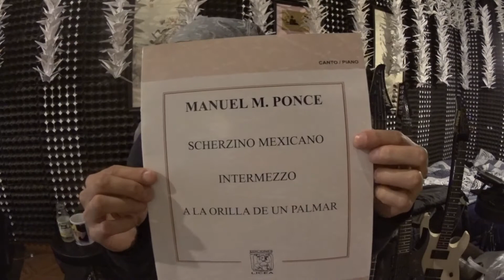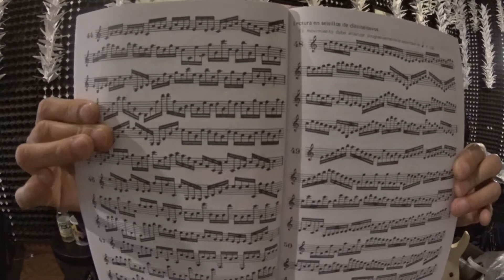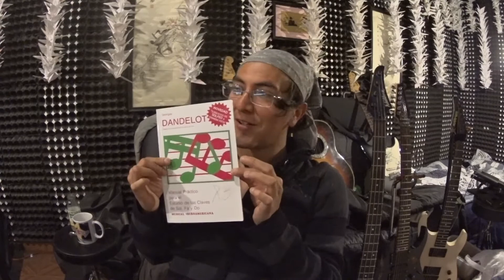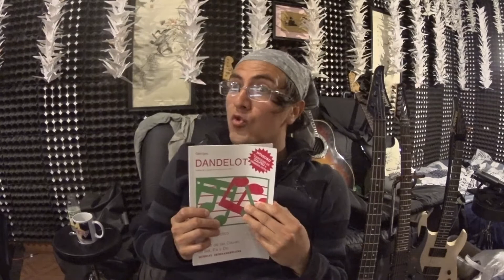R3 - La Mars (2): ¡Escuchen Todos. La Perra Parlante De La Casa De La Huevonada Está Cantando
Facebook para reparación de guitarras: MECHANOSAURUS SHOP.